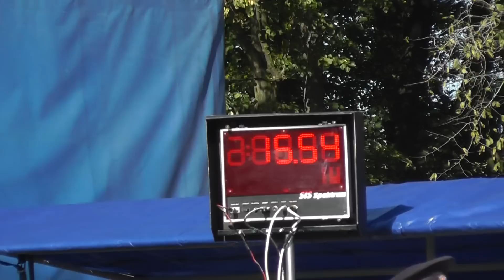Brumov muži B na October Cupu 6 10 2012